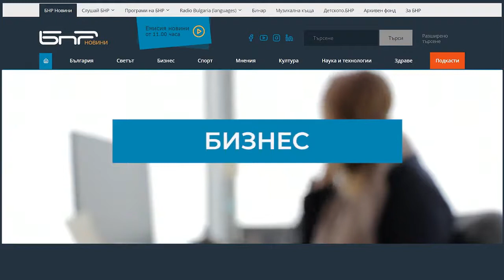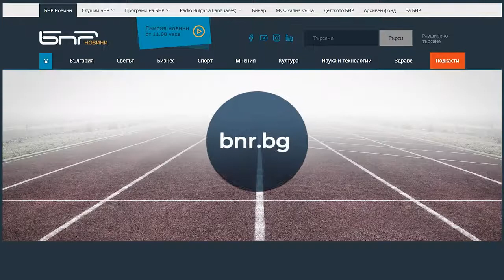Слушайте подкастите на Българското национално радио/БНР/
Apple Podcasts през iTunes за устройства с iOS операционна система